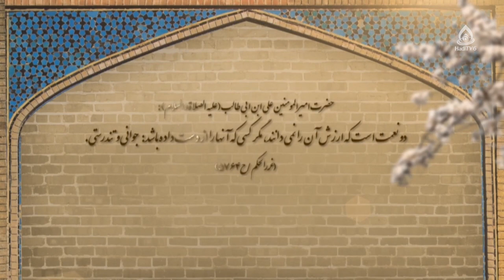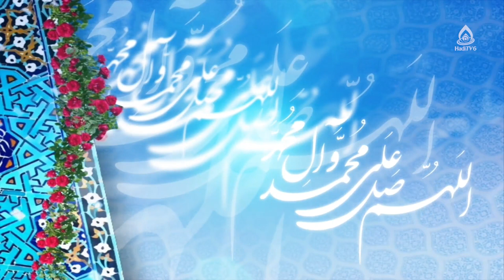شیوه‌های ارتباط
موضوع: نسل نو؛ از شناخت تا تعامل، قسمت ۴
کارشناس‌: نظیفه فتحی، کارشناس ارشد کلام اسلامی
مجری: الهام قاسمی

اعتمادسازی و خیرخواهی 4:26
شیوه‌های ارتباط 13:09
شناخت زمان و مکان 31:48
یکسان‌سازی گفتار و رفتار 33:00